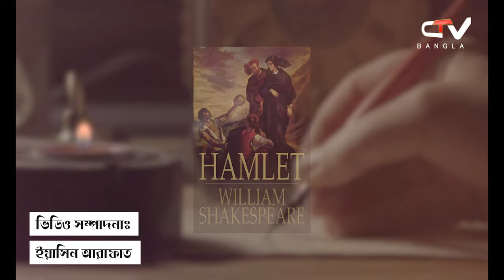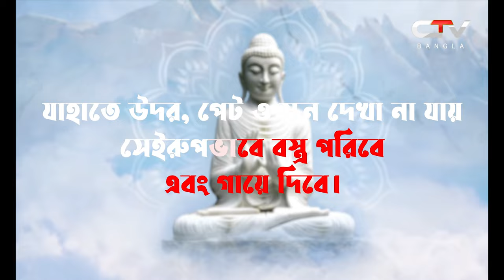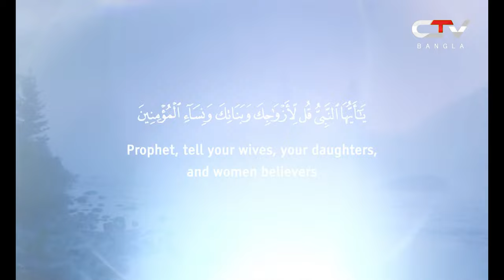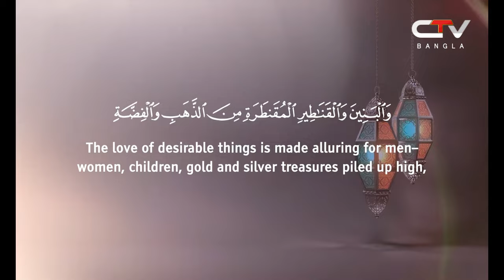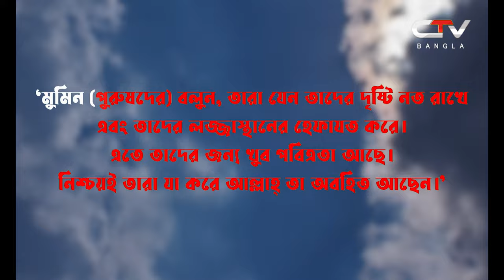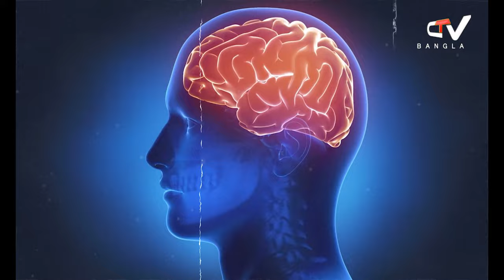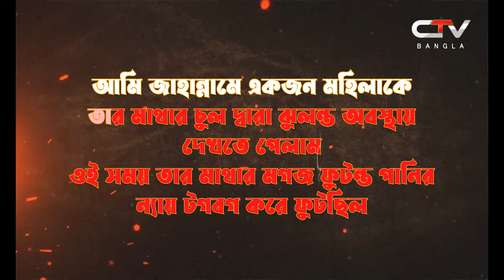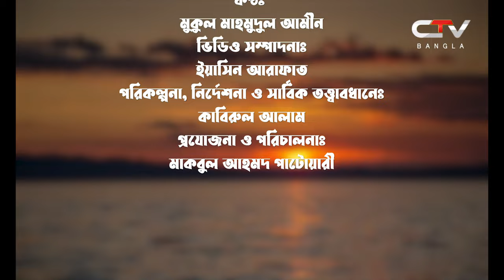ইসলামে নারীর পর্দার বিধান | ইসলামে পর্দার ফরজ কেন | নারীর নিরাপত্তা | ইসলামের ইতিহাস | CTV BANGLA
বিভিন্ন ধর্মে পর্দার বিধান। ইসলামে পর্দার ফরজ কেন? Hijab in Islam. CTV BANGLA.
নারীদের ক্ষেত্রে পর্দা একটি ফরজ বিধান।
 নারীদের নিরাপত্তার অংশ। পবিত্র কুরআন। এটা পুরুষ ও নারী সবার জন্য ফরজ। ইসলামে নারী-পুরুষ উভয়ের জন্যই পর্দা ফরজ। পর্দা না করার ক্ষতি ও অপকারিতা। ইসলামে নারীর পর্দার গুরুত্ব ও প্রয়োজনীয়তা।ইসলামে নারীর সাজসজ্জার বিধান কোরান-হাদিসের আলোকে মুসলিম নারীর পর্দা।
ধর্মগ্রন্থ । বিজ্ঞান VS  নারী। নারিবাদ। পর্দা। ফ্রিমিক্সিং। নারীর স্বাধীনতা। নারীদের নিয়ে ওয়াজ। নারীদের অধিকার। আধুনিক নারী। নারী পুরুষের মিলামেশা।
Ctv Bangla, Entertainment,  infotainment  Bangla Infotainment Bangla Entertainmen